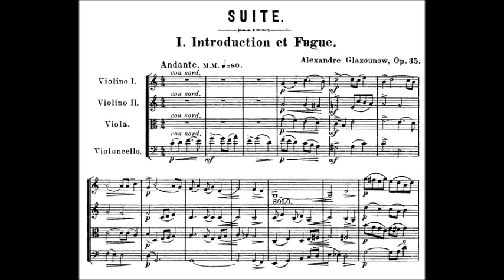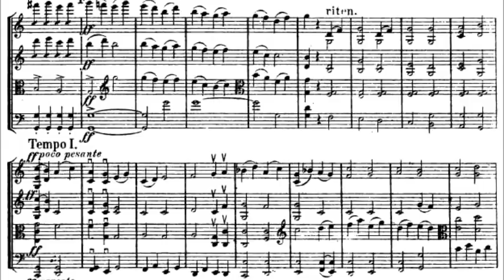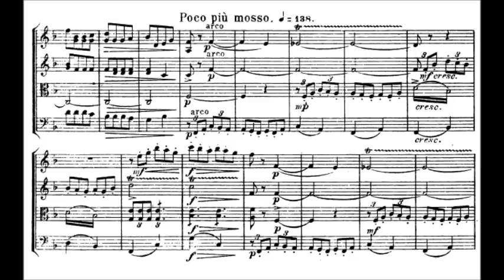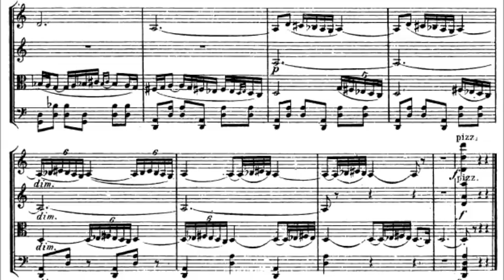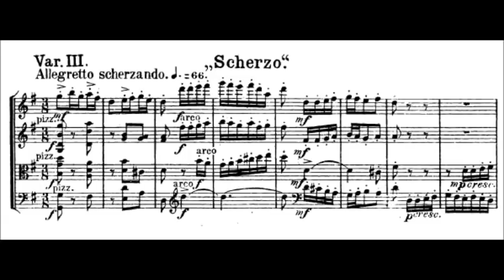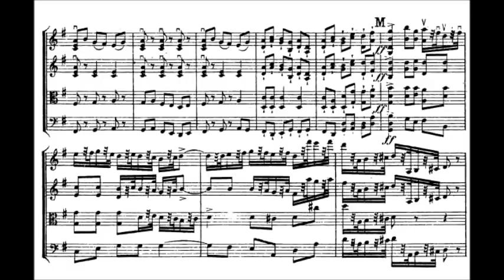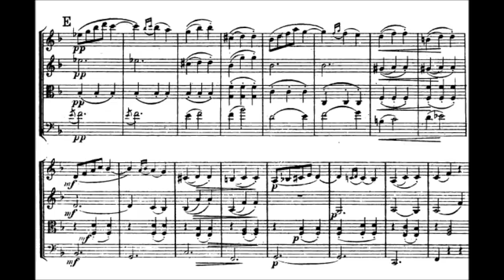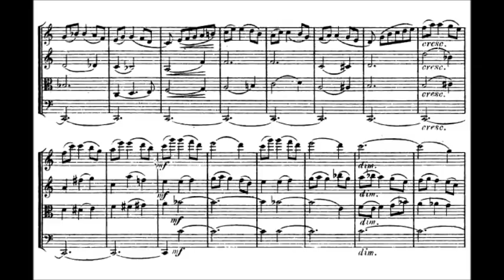Alexander Glazunov - Suite for String Quartet Op. 35 (1887-91)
Alexander Konstantinovich Glazunov  (Алекса́ндр Константи́нович Глазуно́в, 10 August 1865 – 21 March 1936) was a Russian composer, music teacher, and conductor of the late Russian Romantic period. He served as director of the Saint Petersburg Conservatory between 1905 and 1928 and was instrumental in the reorganization of the institute into the Petrograd Conservatory, then the Leningrad Conservatory, following the Bolshevik Revolution. He continued heading the Conservatory until 1930, though he had left the Soviet Union in 1928 and did not return.The best-known student under his tenure during the early Soviet years was Dmitri Shostakovich.

Suite for String Quartet Op. 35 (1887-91)

1. Introduction et Fugue. Andante (0:00)
2. Scherzo. Allegro (7:28)
3. Orientale. Andante (12:35)
4. Tema. Con IV variazioni e I Alla Polacca (16:52)
5. Valse. Moderato assai (28:28)

Shostakovich Quartet

 "The Suite for String Quartet was completed in 1891.The opening movement, Introduction and Fugue, begins with a lovely Andante which is reflective without being sad. Most of the rest of the movement is taken up by a fugue which is based on the same theme as that introduced in the Andante. Next comes a brilliant Scherzo, allegro. The use of quintuplets and trills passed from voice to voice creates an original and exciting effect. This is followed by an Orientale, Andante. The viola, a prescient choice, is given the haunting main theme to a strumming accompaniment. Both this melody and its rhythm are highly effective. The fourth movement is a theme and set of five variations: Tranquillo, Mistico, Scherzo, Pensieroso and Alla Polacca. The theme is Russian and appealing The second variation, Mistico, has a soft, high, muted tremolo accompaniment in the violins which serves to create a strong air of mystery. A lively and bright Scherzo serves as a palette cleanser while the final variation is a toe-tapping and rollicking ride. For his finale, Glazunov surprisingly chooses a Valse. It begins slowly enough but then becomes quite lively."—–Moise Shevitovsky writing in the Chamber Music Journal.